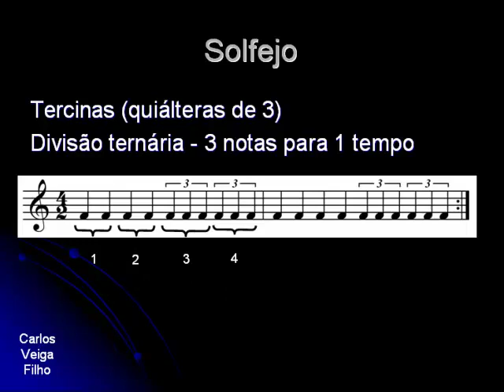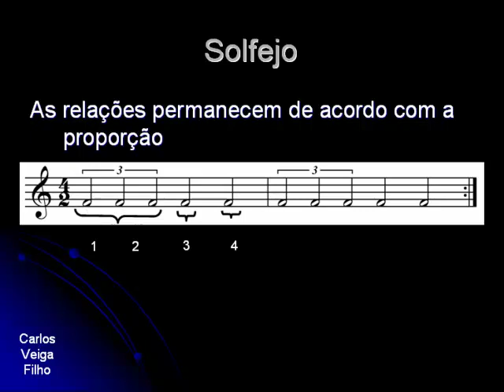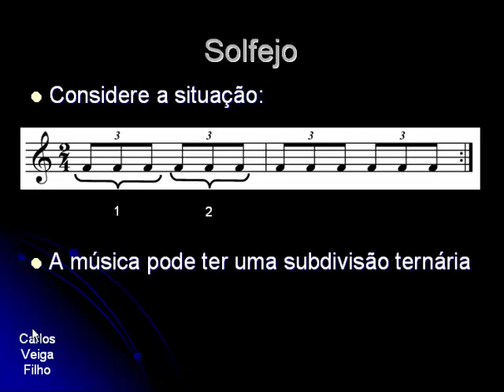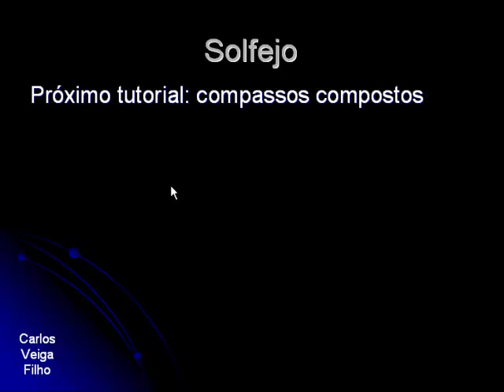Solfejo 49 - Tercinas ou quiálteras de 3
Tutorial sobre solfejo que explica a tercina (quiáltera de 3 notas) e faz uma introdução sobre os compassos compostos.